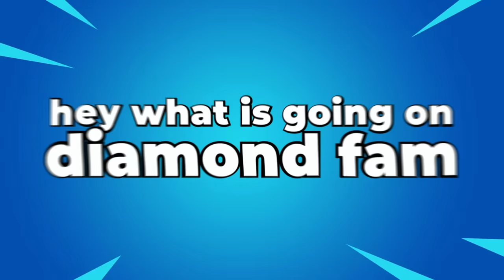Last To Stop Playing Fortnite With COLORED GAMING SETUP Wins V-Bucks!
Last stop playing fortnite with colored gaming wins vbucks challenge with brothers!